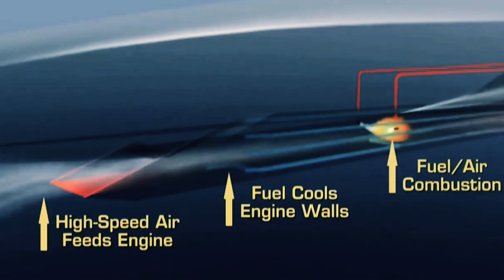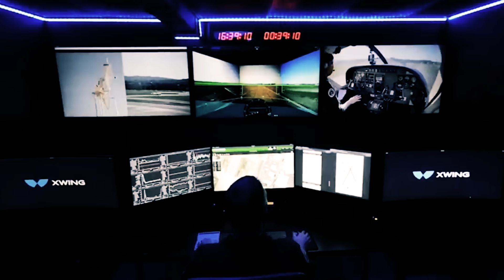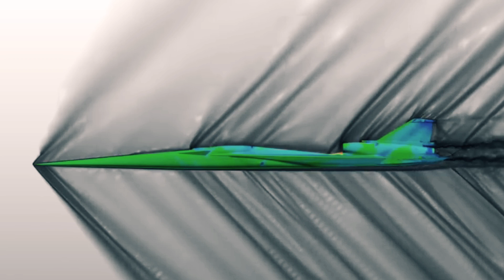The NASA X-59 Quiet Supersonic Jet has finally launched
A discreet evolution is underway in the realm of aviation with the emergence of a collection of advanced and experimental aircraft named X Planes. This transformative fleet has the potential to revolutionize the global landscape of Aviation Technology.

Jointly crafted by experts from the defense sector and top-tier American Aerospace contractors, these aircraft provide an exciting preview of the forthcoming advancements in air power.

Representing a collaboration between insiders from the defense department and leading aerospace contractors in the United States, these pioneering vehicles offer us a tantalizing glimpse into the future of airborne capabilities.

The impact of these advancements on the field of Aviation Technology is poised to be transformative, reshaping conventional perspectives on air power and its applications on a global scale...